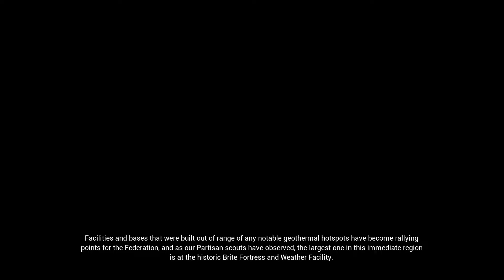Project Wingman Part 21 - No Time To Rest - CharacterSelect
War's not over, mercenary.

Your Mercenary Pilots are:
Dave - TAC Monarch
Matt - TAC Prez